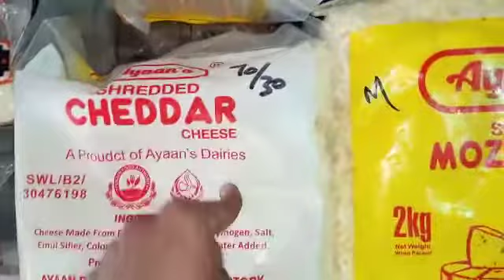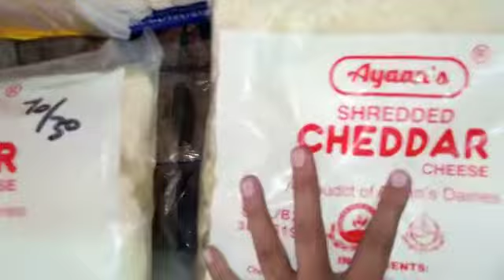wholesale cheese prices in Pakistan cheese available online on wholesale prices in Pakistan